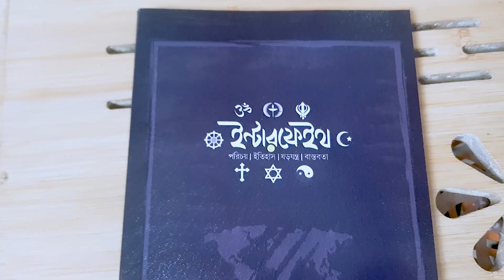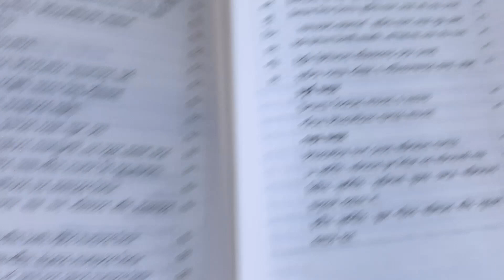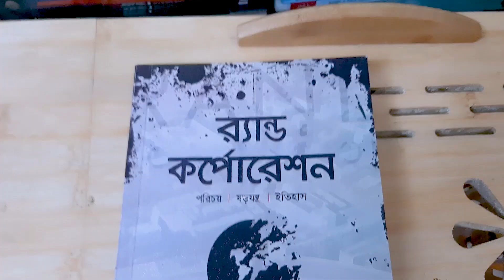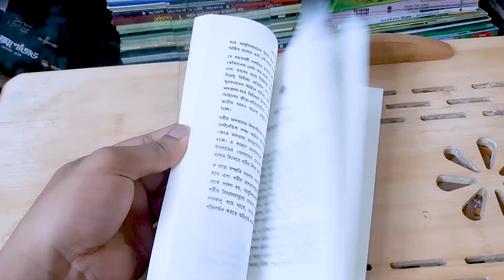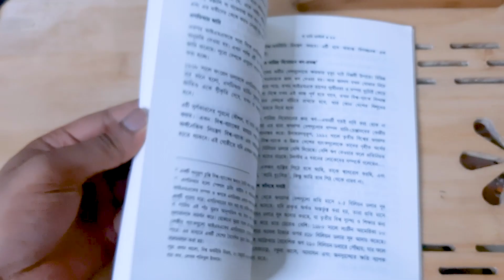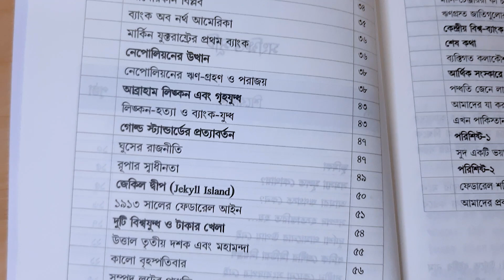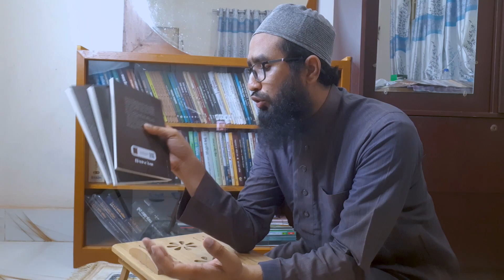The Money Master, Interfaith and Brand Corporation | Islamic Bangla Book Unboxing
১) দ্যা মানি মাস্টার্স (The Money Master)
লেখক : উইলিয়াম টি স্টিল, প্যাট্রিক এস জে কারম্যাক
প্রকাশনী : দারুল ইলম
বিষয় : ব্যবসা ও অর্থনীতি বিষয়ক প্রবন্ধ
অনুবাদক : মুহিউদ্দীন মাযহারী
সম্পাদক : জাবির মুহাম্মদ হাবীব, জোজন আরিফ
পৃষ্ঠা : 112
লিখিত মূল্যঃ ২২০ টাকা (সম্ভাব্য মুল্যঃ ১৩২ টাকা)

২)ইন্টারফেইথ (Interfaith)
লেখক : মুহিউদ্দীন মাযহারী
প্রকাশনী : দারুল ইলম
বিষয় : ইসলামী জ্ঞান চর্চা

৩) র‍্যান্ড কর্পোরেশন (Brand Corporation)
লেখক : মুহিউদ্দীন মাযহারী
প্রকাশনী : দারুল ইলম
পৃষ্ঠা : 112, সংস্করণ : 1st Published, 2023

যোগাযোগ করতে ও আপডেট পেতে নিচে লিংকে ক্লিক করুনঃ